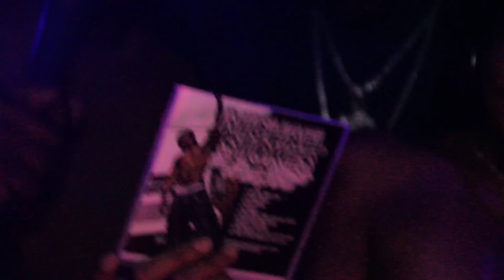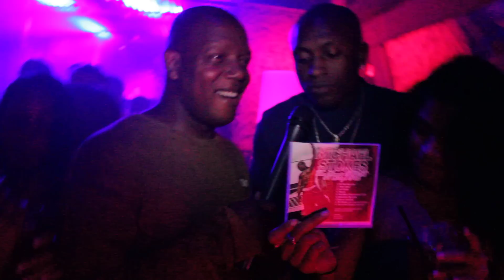G-Money representin @ Michael Stokes "All The Way Live" video release party @ Senso on Sunday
Senso On Suday present Michael Stokes Video Release Party  for "All The Way Live" w/ Word On Da Street's G-Money s/o to Ricky Padilla Tony Khuu & John Kocky. 102 Jamz BlokMovaz Entertainment Conceited Concepts Bles1Mgmt Popov  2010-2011